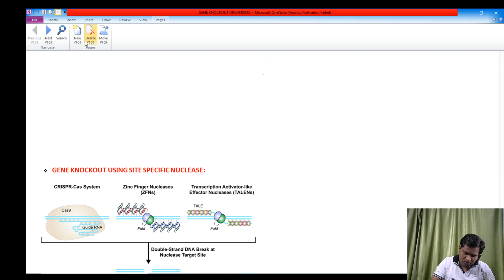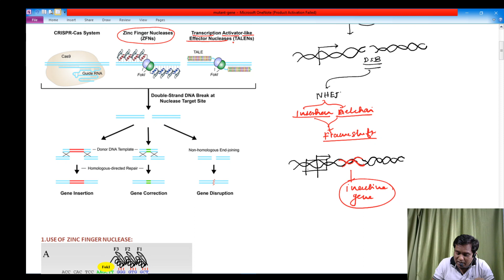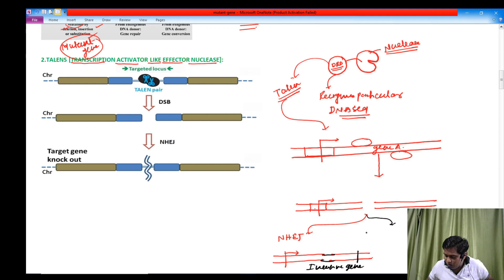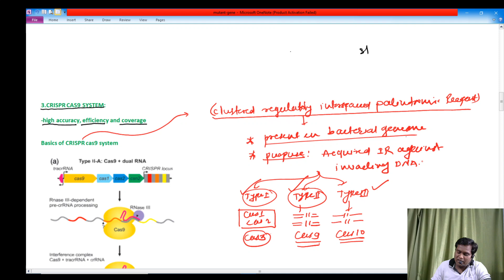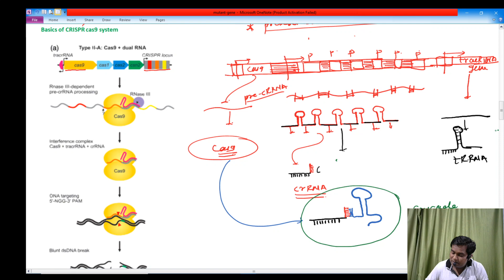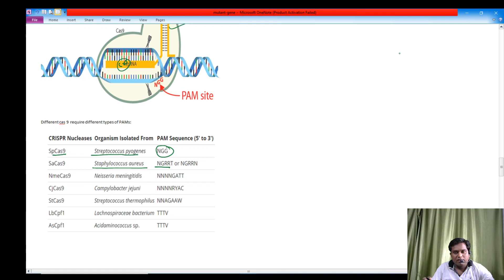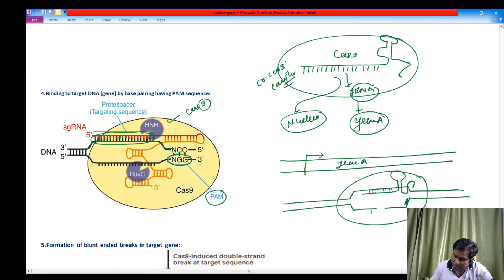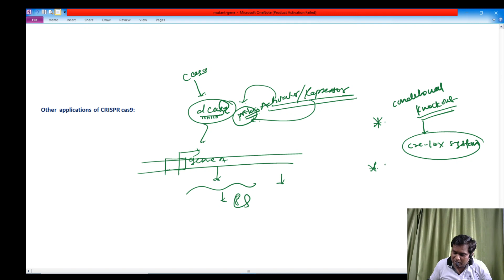LECTURE 13 GENE EDITING BY USING CRISPR CAS9 SYSTEM